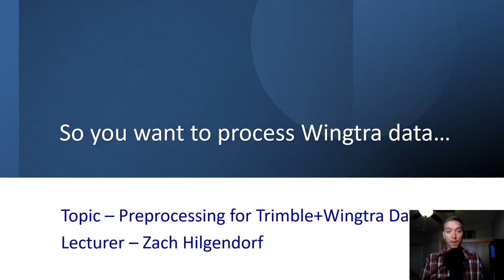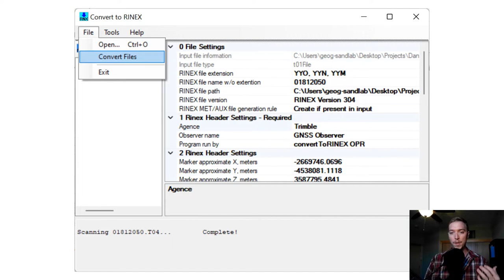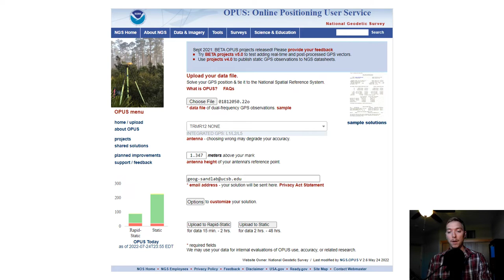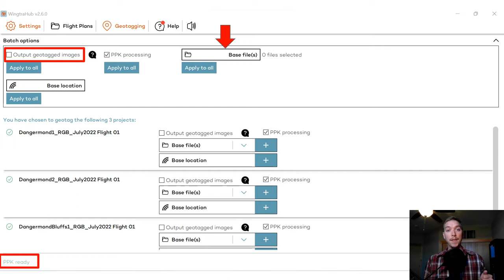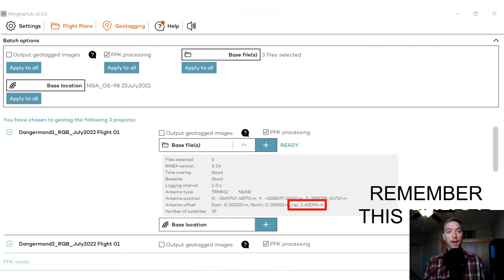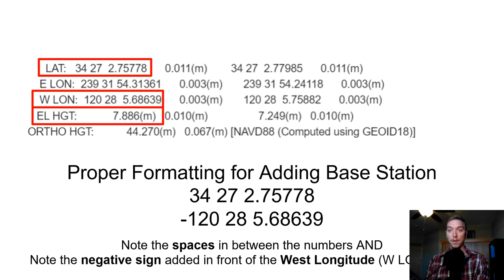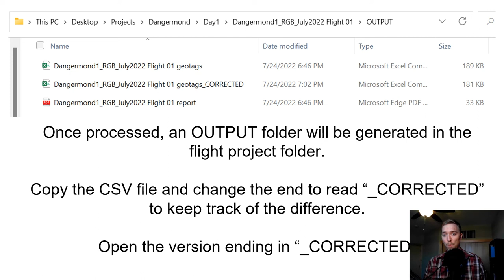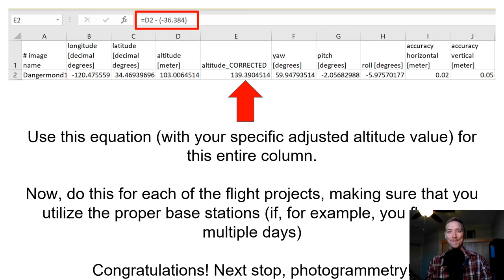Preprocessing of Trimble Base Station and Wingtra PPK Data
The purpose of this video is to inform the viewer on the protocol for preprocessing Trimble R12/R10 base station data, sending off a base station dataset for OPUS refinement, and running the post-processing kinematic (PPK) solution on the proprietary WingtraHub software.

NOTE: Do not forget to download Trimble Configuration Utility if you have not already done so.

Video was recorded on 30 Aug 2022, so version numbers and software may change with time.
ConvertToRINEX Version Number: 3.14.0
WingtraHub Version Number: 2.6.0